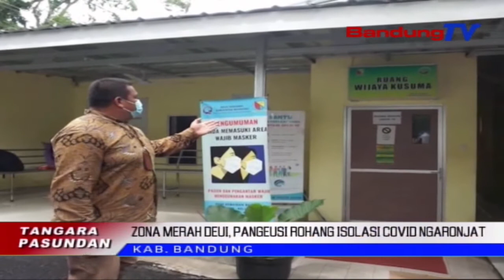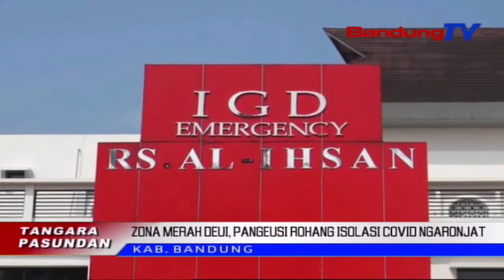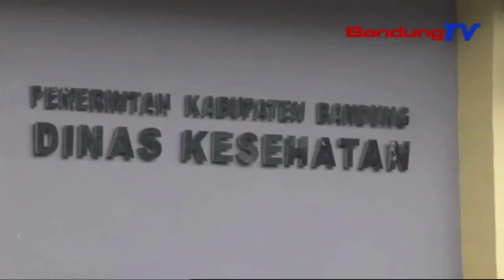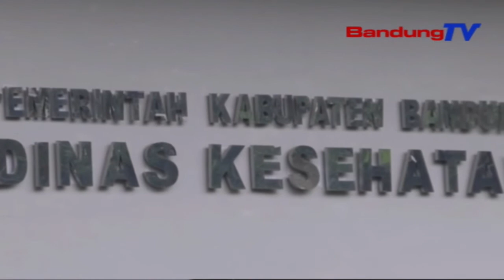Zona Merah Deui, Pangeusi Rohang Isolasi Covid Ngaronjat | TP | BANDUNGTV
TP | BANDUNGTV | IWAN M RIDWAN | Sajumlahing Padagang Daging Sapi, Di Kabupaten Cianjur, Rereo Daragabf Sanajan Harga Daging Kiwari Ngahontal Saratus Dua Puluh Rebu Sakilo. Balukar Ngajaulna Eta Harga Daging Sapi Teh, Omset Para Padagang Nyirorot Tepi Ka Lima Puluh Persen.